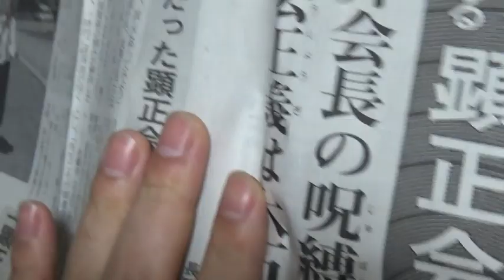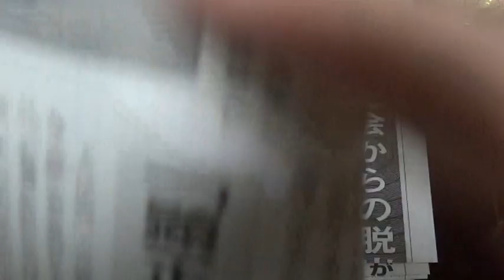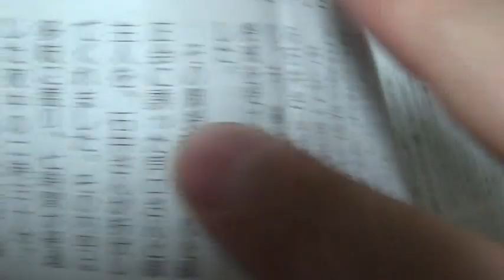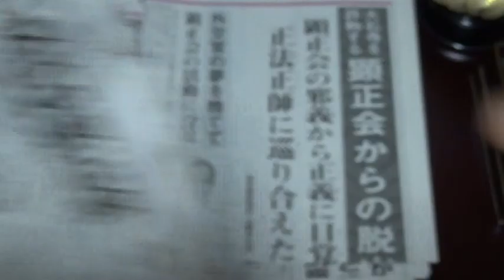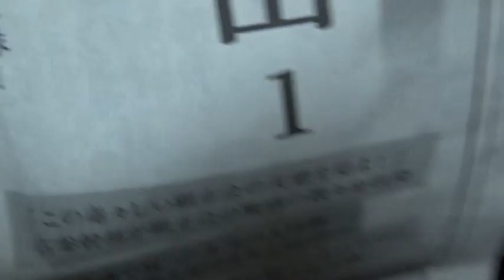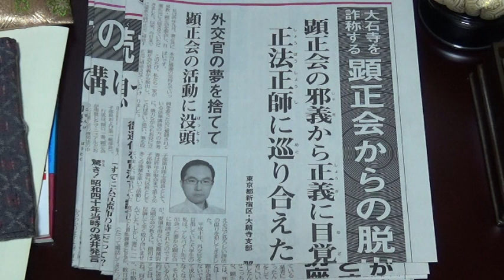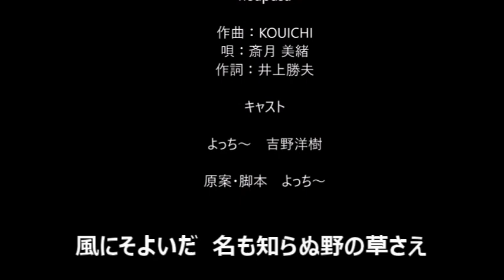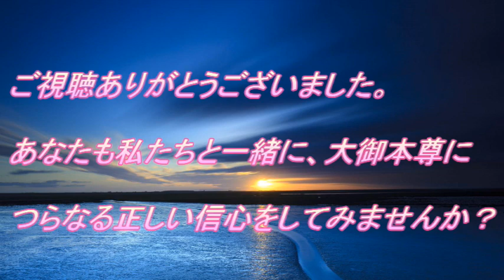【日蓮正宗】浅井会長の呪縛から離れてみれば正法正義は大石寺にこそ在した！大石寺を詐称する顕正会からの脱出⑭【慧妙】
こんにちは、よっち～です♪
顕正会の方、
無宗教の方、
日蓮正宗以外の信仰をしている方、
私と一緒に正しい仏教を信仰しませんか？

脱会相談はこちら♪
顕正会から国民を守る講　代表　吉野洋樹
（非通知、ワンギリには対応しません。）

素材動画
【f-stock】